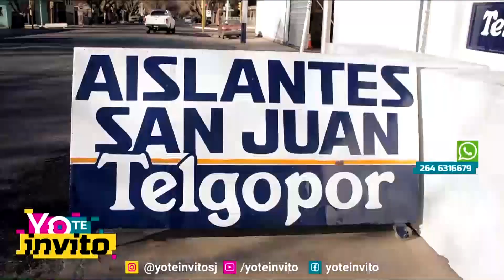Emmedue: un sistema de construcción liviana con muchas ventajas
En esta nota nos encargaremos de analizar un método que puede considerarse novedoso en San Juan, a pesar de que nació en Europa hace 40 años. En en la provincia se conoce por algunas marcas que lo comercializan, pero la denominación de origen de este sistema europeo de construcción integral tradicional no convencional, es Emmedue.